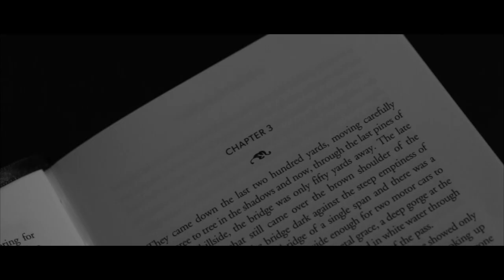MAN // A Masonic Poem By Bro. Dennis Rawlings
Facebook: The First Three Knocks

"For the Betterment of Masonry"